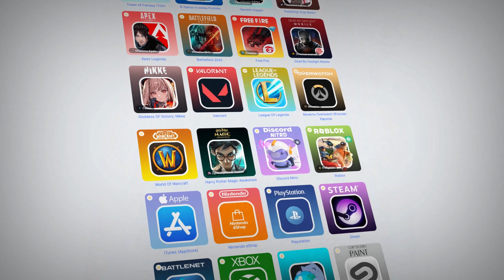Контр пик Валерий на Соло Арене + Бонус-трек || Watcher of Realms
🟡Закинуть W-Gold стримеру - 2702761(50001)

Всем благосклонного рандома и богатого дропа!